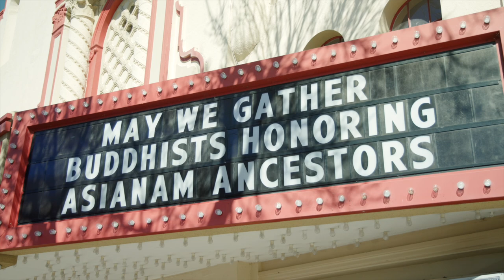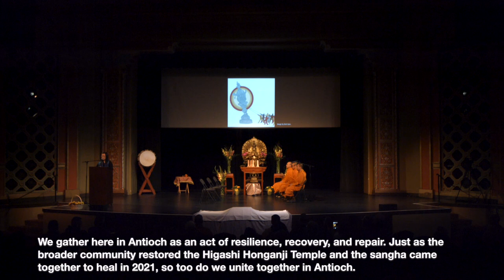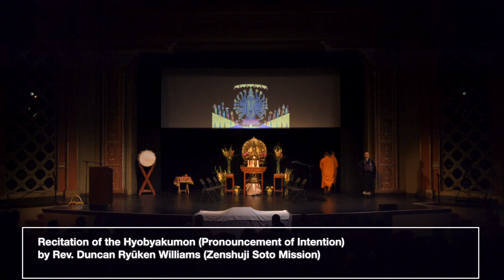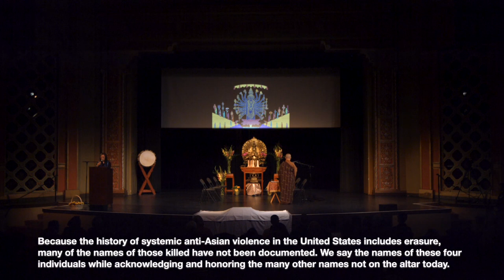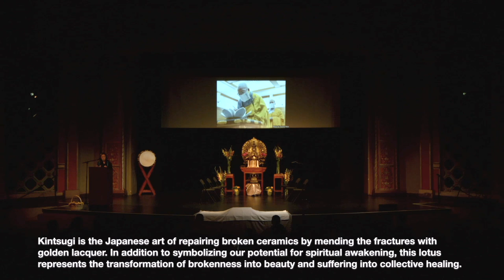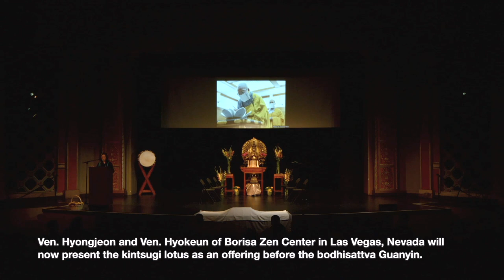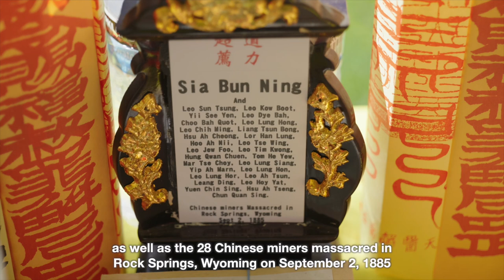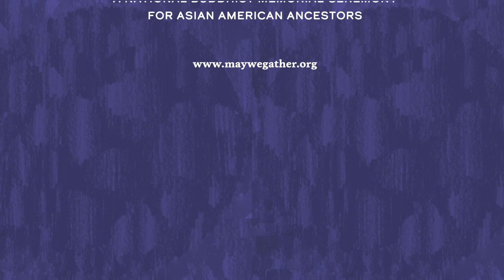May We Gather: A National Buddhist Pilgrimage for Asian American Ancestors | March 16, 2024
We gathered on Saturday, March 16, 2024 to mark the three-year memorial of the 2021 Atlanta-area shootings, which claimed the lives of eight people, six of them women of Asian descent, including the 63-year-old Buddhist Yong Ae Yue. We remember that these shootings are woven into a broader tapestry of anti-Asian animus, religious bigotry, and injustice against women. The suffering of racial, religious, and gender violence affects us all. With palms together, we invited spiritual friends of all backgrounds to join us for national ceremony and peace walk. Together, we will recover, commemorate, and celebrate Asian American Buddhist history and strengthen interconnected ties of kinship.

0:00 - Historic Rivertown District Antioch, California, March 16, 2024
0:41 - O-Daiko drum roll led by Dr. Paula Arai (Institute of Buddhist Studies) and Kansho Bell ringing led by Rev. Harry Bridge (Buddhist Church of Oakland)
3:41 - Emcee introduction, Funie Hsu/Chhi and Chenxing Han
10:06 - Chanting of the Three Refuges by Ven. Phra Khru Manas Siriratanathammawithet, Ven. Phra Maha Saichon Santikaro, and Ven. Phra Khru Baidika Jungrak Khemacaro (Wat Mongkolratanaram)
13:36 - Recitation of the Hyobyakumon (Pronouncement of Intention) by Rev. Duncan Ryūken Williams (Zenshuji Soto Mission)
18:04 - Dharma message and lovingkindness and compassionate action by Arisika Razak of East Bay Meditation Center in Oakland
29:45 - Dharma message on spiritual kinship and peace by Ven. Dr. Longyun Shi (American Bodhi Sea Buddhist Association)
38:29 - Introduction of Offerings+Chanting+Recitation of Memorial Tablets by emcee Chenxing Han
40:24 - Chanting of Heart Sutra, led by Ven. Dr. Longyun Shi (American Bodhi Sea Buddhist Association) and presentation of tablet for Yik Oi Huang by Sasanna Yee (Communities as One)
46:49 - Dharma message on the Sublime Attitudes by Jee Suthamwanthanee (Bay Area Thai Sangha)
59:16 - Dharma message on interconnectedness and wholeness by Rev. Liên Shutt (Access to Zen)
1:09:18 - Prayer for Caste Equity by Thenmozhi Soundararajan (Equality Labs)
1:12:26 - Introduction of Kintsugi Lotus Offering and Chant (emcee Chenxing Han)
1:14:12 - Offering of Kintsugi Lotus by Ven. Hyongjeon and Ven. Hyokeun (Borisa Zen Center), accompanied by chant in Praise of the Bodhisattva of Compassion, led by Ven. Thich Tinh Nghia (Thien Tam Buddhist Temple)
1:19:16 - Dharma message on compassion and collective healing by Rev. Grace Song (Won Institute of Graduate Studies)
1:26:11 - Dharma message on the path to enlightenment by sujatha baliga (Gyuto Foundation)
1:37:01 - Blessing chant, led by Ven. Khammai Sayakoummane (Wat Lao Saysettha of Santa Rosa) as participants make flower offerings in front the Guanyin statue
1:40:33 - Chanting and Taiko drumming by Diablo Taiko
1:40:57 - Daoist ceremony for consoling spirits conducted by Master E-Man and Sumo Liu at Waldie Plaza
1:41:10 - Welcome to Daoist ceremony and introduction of Antioch Mayor Pro Tem Monica Wilson (emcee Chenxing Han)
1:42:52 - Mayor Pro Tem Monica Wilson reads the 2021 resolution of Antioch City Council apologizing to early Chinese immigrants and their descendants
1:47:58 - Offerings made by ceremony participants, including the family of Angelo Quinto (Bella, Robert, and Cassandra) and Sasanna Yee, granddaughter Yik Oi Huang (emcees Funie Hsu and Chenxing Han)
1:52:26 Walking pilgrimage around location of Antioch’s 19th-century Chinatown, with offering of khata scarves in a ceremony of healing and redress at the Birthplace of Antioch marker, led by Khenpo Paljor Gyatso (Pure Land of Iowa)